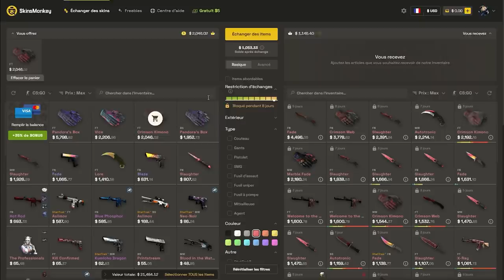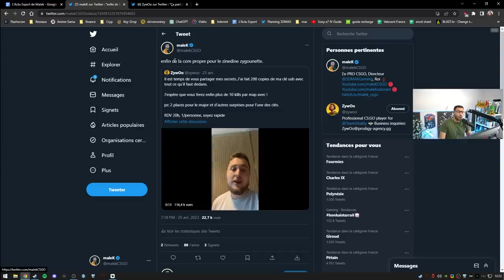ZywOo en roue libre en boite de nuit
Actualité sur ZywOo après les IEM RIO, une belle soirée totalement décomplexé qui fait plaisir